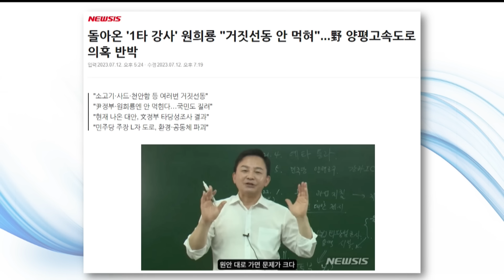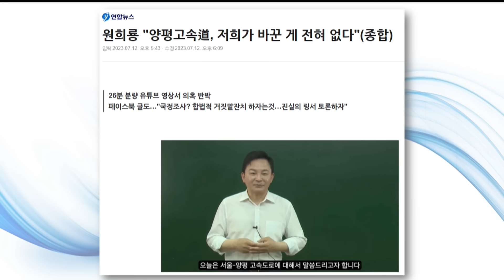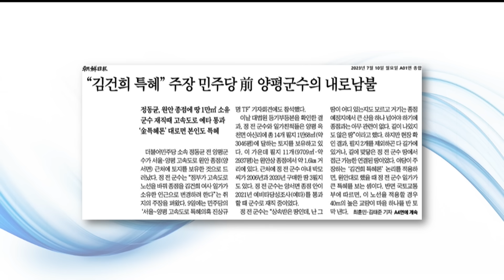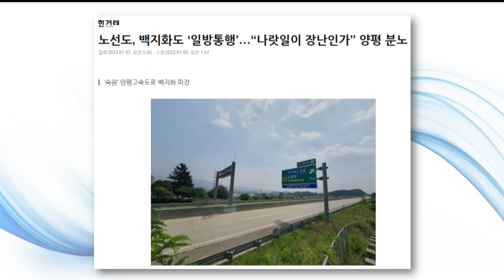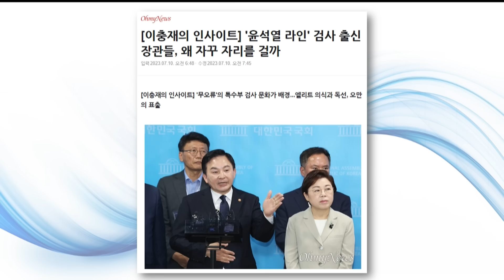[이슈삼합] 원희룡의 거짓말, 신장식의 팩트체크-윤석열·한동훈·원희룡·박민식의 공통점-장관직이 도박판 '칩'인가?-속내는 "책임지지 않겠다는 것"(뉴스인사이다_0713_목)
노영희의 뉴스인사이다 7월 13일 목요일 방송 클립 영상입니다. 이슈삼합에 신장식 김필성 변호사가 출연해 윤석열 대통령과 기시다 일본 총리 정상회담, 김여정 대한민국 발언의 함의, 서울-양평고속도로 논란과 원희룡 장관 주장 팩트체크 등 이슈를 놓고 이야기를 나눴습니다.
노영희 변호사는 나토 한일정상회담과 관련해 "윤 대통령이 기시다에게 오염수 방류를 OK해준 것"이라며 "국민 안전을 포기한 대통령"이라고 비판했습니다. 신장식 변호사는 윤 대통령의 나토 참석과 관련해 "나토는 군사동맹, 전쟁 준비하는 기구인데 우리가 얻을 안보적 실익이 없다"며 "외교에 능통한 '외교 타짜'(바이든, 기시다) 들이 호구(윤 대통령) 한명 끼고 고스톱 치는 꼴"이라고 지적했습니다.
김필성 변호사는 양평고속도로 백지화 선언한 원희룡 장관에 대해 '김건희 임기'라는 말실수 등을 문제삼아 "원 장관이 김건희 도로를 대권로로 생각하는 것 같다"고 꼬집었습니다.

♥이슈삼합 - 신장식 & 김필성 변호사

‘3인 3색’ 주간 시사 맛집

[주간 용산 to 여의도] 한 주간 주목한 정치 이슈는?
나토 정상회의 2년째 참석하는 윤석열 대통령...왜?
尹대통령 "나토와 상호 군사정보 공유 확대할 것"
북핵 공조 논의한 韓-나토 향해 탄도미사일 도발한 北
김여정 "무단 침범 시 위태로울 것" 위협 하루 만에 도발
윤 대통령, 긴급 NSC "북한 불법행위 대가 따른다"
김여정 입에서 나온 '대한민국'…'투 코리아' 본격화?
전문가들 "한국 상대하지 않겠다는 의사" 분석
윤, 미일 편향 외교…북한은 중국-일본과 물밑대화 중?
日관방, 북일정상회담 "환경 조성 위해 노력"
尹-기시다, 6번째 정상회담…"한일 협력하면 평화·번영 기여"
尹, 기시다 회담 5월 히로시마서 만난 지 두 달 만
기시다, 尹에게 한국말로 "안녕하세요"
기시다 만난 윤 "오염수 점검에 우리 전문가 참여 요청"
기시다 "방사성 물질 기준치 초과 시 방류 중단"
'양평 1타강사'로 나선 원희룡?
원희룡 "양평고속도로, 영원히 안 하는 것 아냐"
"거짓 선동, 尹 정부·원희룡 장관 하에선 안 돼"
"원안, 文정부 인사들 이익" vs "본질은 김건희 처가 특혜"
사라진 김건희 특혜 의혹, 보수신문들의 전략은?
'정쟁' 구도로 논란 키워 본질 흐려
'서울-양평 고속도로' 국정감사 요구가 '정쟁 확대'?
'윤석열 라인' 검사 출신 장관들, 왜 자꾸 자리거나

감사합니다.